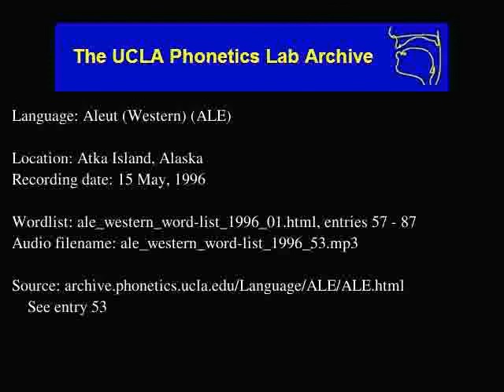Aleut audio: ale_western_word-list_1996_53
Contributor: Daniel Snigaroff
UCLA Phonetics Archive